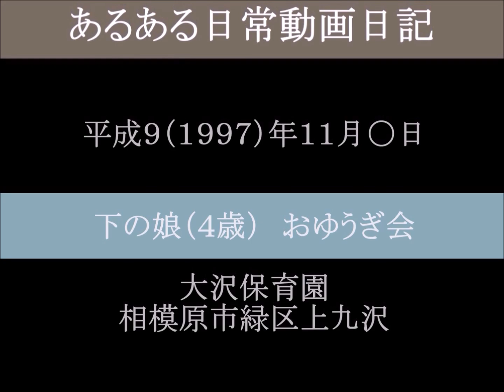下の娘（４歳）おゆうぎ会 大沢保育園－４（津山雄次）9711？ 明るさ編集